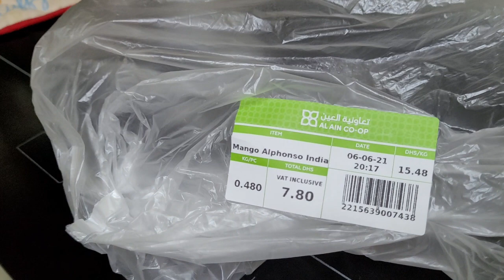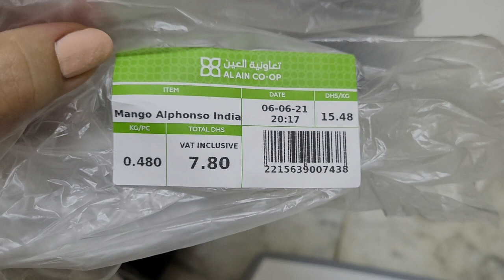МАНГО ТОПОВЫЙ ФРУКТ В ЭМИРАТАХ/КАК ВЫБИРАТЬ И ЧИСТИТЬ/ЦЕНА/СОРТ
Всем привет! Одно из наших видео про готовку в Эмиратах. Точнее, это будет распаковка...фрукта манго! Покажем, как выбирали, почему именно два этих сорта, озвучим цены, разрежем, распакуем, попробуем, а заодно и поболтаем, поржем.
Короче, будет весело!
И то, и то, в плюс активность канала! Поехали кушать манго!